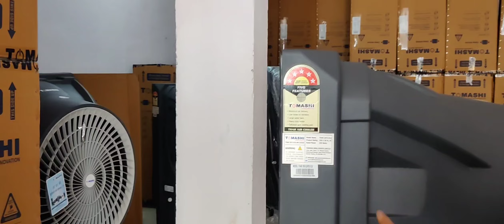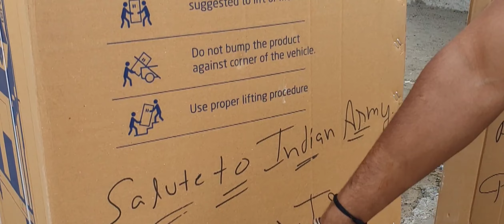Tomashi thar cooler FREE HOME DELIVERY A Japanese innovation/ 150 feet HAWA 7 YEAR warranty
मैं आप सभी से माफ़ी चाहूँगा हमने दूसरे राज्यों में डिलीवरी ऑफ करदी हैं हम सिर्फ दिल्ली हरियाणा नोएडा एनसीआर गाज़ियाबाद के ही ऑर्डर ले सकते हैं

call busy hain to Instagram par message karo

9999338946 whats app karein please
बहुत कॉल आ रही है प्लीज हमें व्हाट्स एप करें

ODA delivery charge 500-1000rs

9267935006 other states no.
Location main bajghera village sector 112 near dwarka expressway opposite agra sweets
Location last mein de rakhi h

Description- In This video you will know about tomashicooler and Tharcooler tomashicooler thar120Description-In This Video You will see tomashicooler and tharcooler tomashithar80 # tomashithar90 tomashithar100 tomashi thar120 tomashithar150 tomashithar150dlx tentcooler wedding cooler
Shop Name - Wholesaleshopp
Address -:- Shop no-100 sector 112 bajghera village near Dwarka expressway Gurgaon Haryana Pincode 122017
 Address 2: shop no 199 may Rajendra park near Dwarka expressway Gurgaon Haryana Pincode 122017
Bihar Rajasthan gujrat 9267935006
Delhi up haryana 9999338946